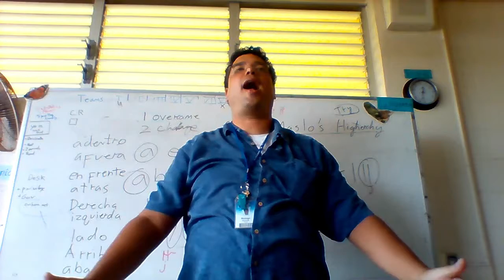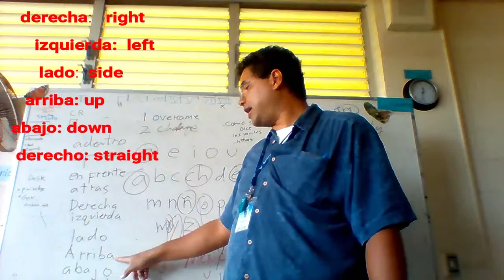DUMBED DOWN SPANISH for slow learners dumb learners & losers 4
DUMBED DOWN SPANISH for slow learners dumb learners & losers 3